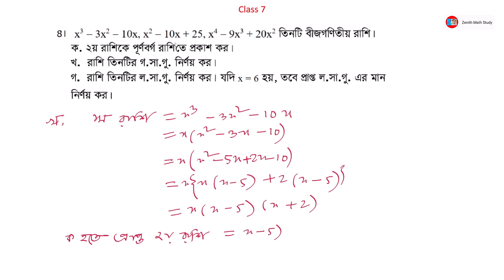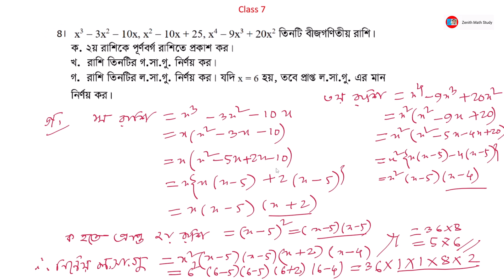Class 7 Annual Exam 2022 Math CQ Solve | বার্ষিক পরীক্ষা ২০২২ ৭ম শ্রেণি গণিত সৃজনশীল প্রশ্নের উত্তর